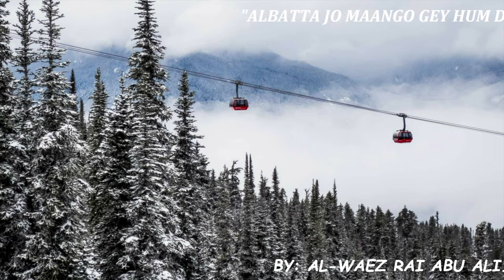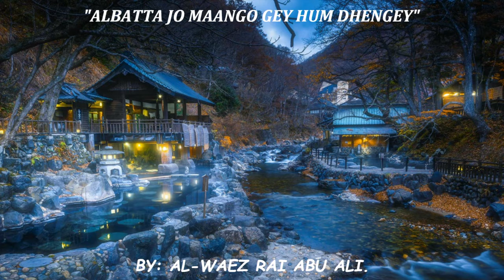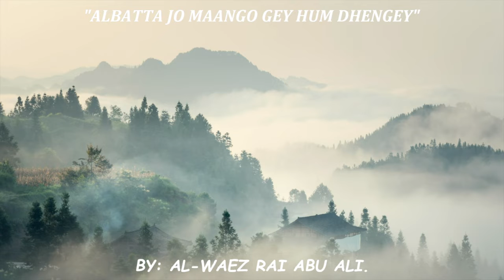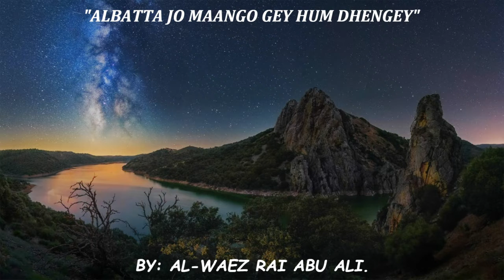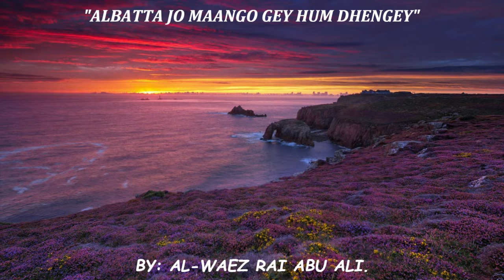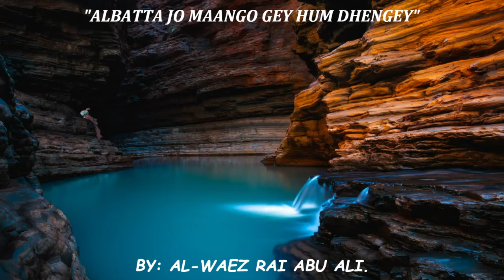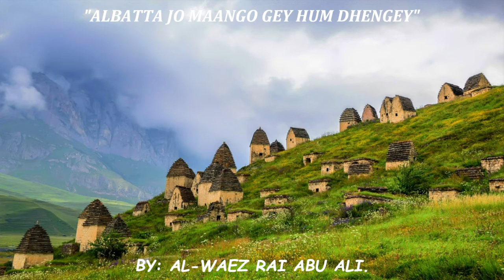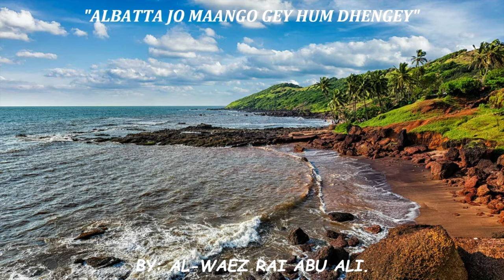AL WAEZ RAI ABU ALI ''ALBATTA JO MAANGO GEY HUM DEHNGEY''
AL-WAEZ RAI ABU ALI AZIZ MISSIONARY "ALBATTA JO MAANGO GEY HUM DEHNGEY"